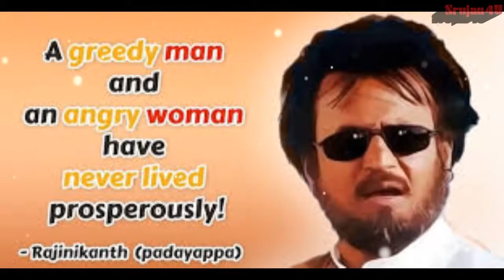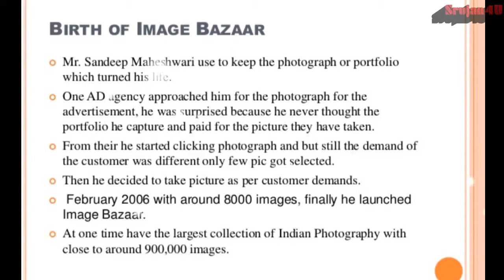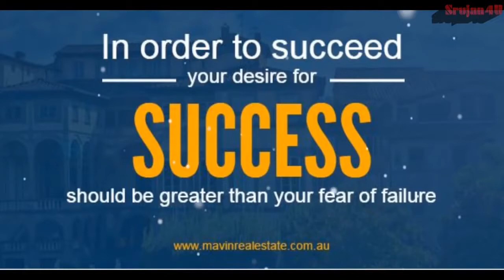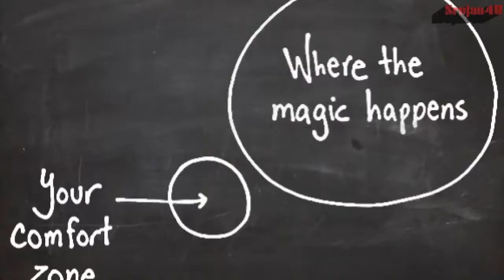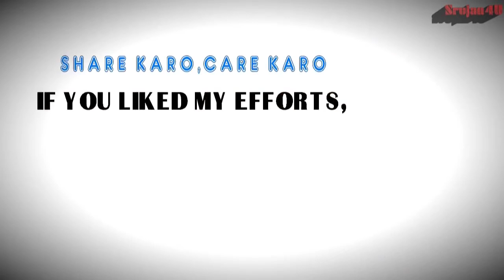Sandeep Maheshwari Speech About Attitude